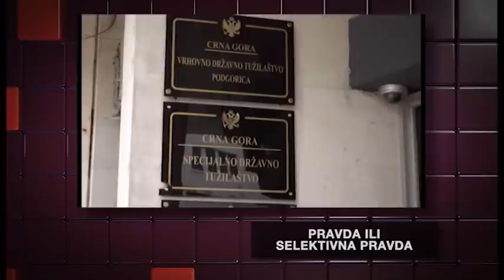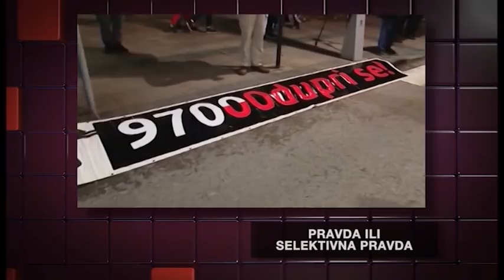EMISIJA_UKRSTENE RIJECI_2019-02-04